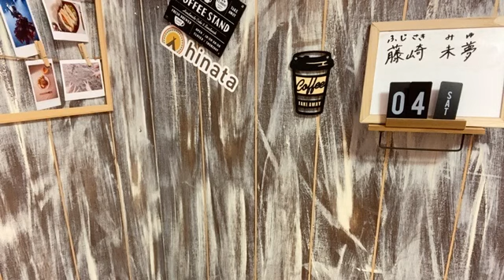藤崎 未夢FUJISAKI MIYU 2020年07月04日113113